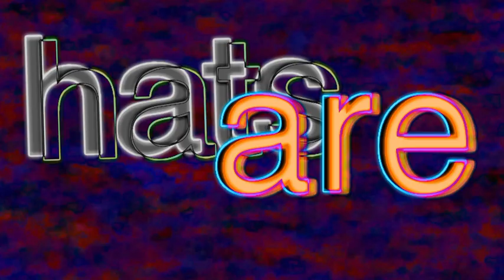hats (out of bill wurtz apprence)